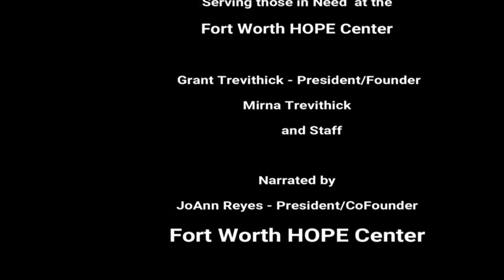Grant and Mirna Trevithick Major Donors of FWHC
Grant and Mirna are not only one of our Top Donors but they come with their Staff from Owner Finance Homes of DFW and physically help us serve the families by putting food in the cars of the low-income families we serve.